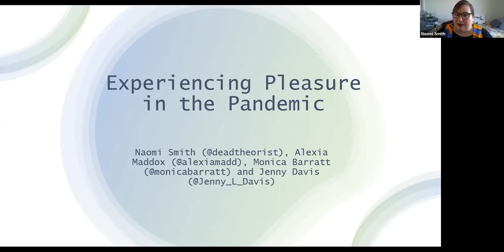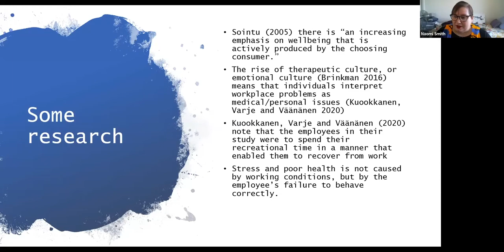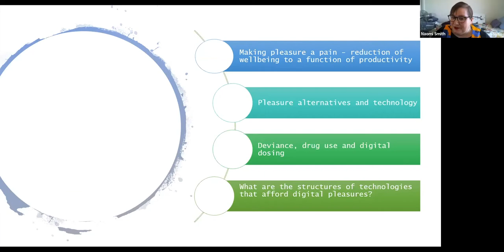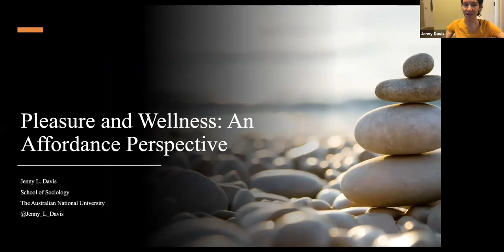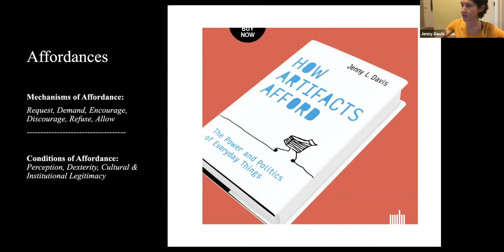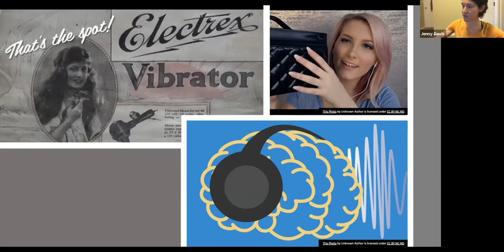Experiencing pleasure in the pandemic